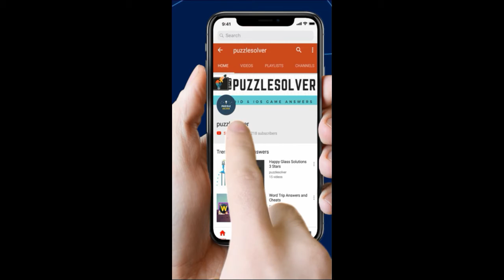Word Search Pro Modern Art Movements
Word Search Pro Modern Art Movements  Level Answers here

This Video Contains Phoenix Category Puzzle 788 - Modern Art Movements